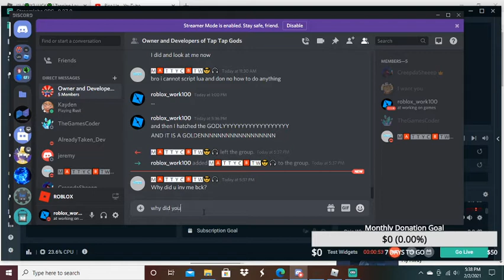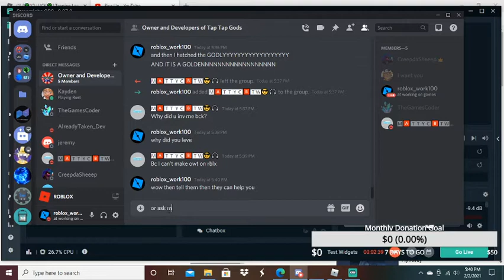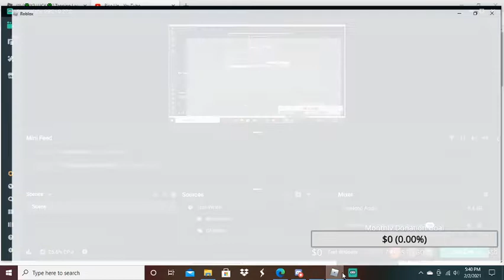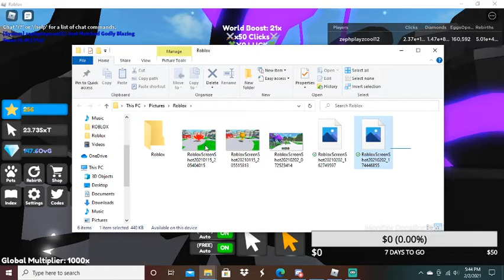I HATCHED THE GODLY BUT FRIST I HATCHED THE SECRET PET [🍀X2 LUCK🍀] Tapping Legends